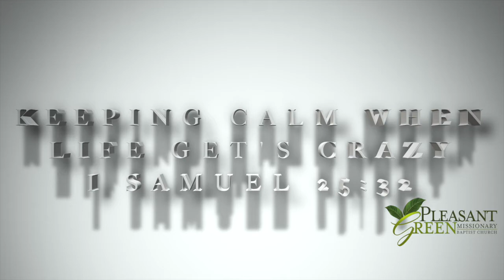Pleasant Green Worship. 8.23.2020